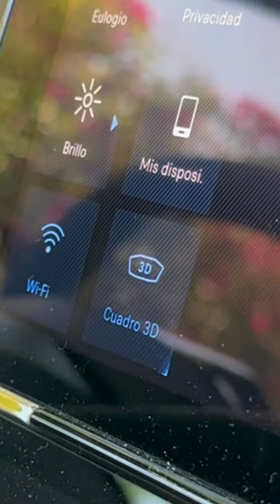Cockpit 3D en el nuevo Peugeot 408